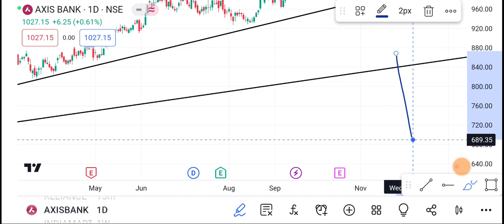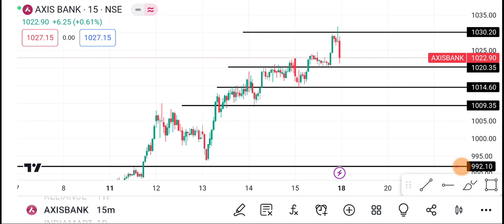18 September Axis Bank Share | Axis Bank Share latest news | Axis Bank Share price today news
1-) Axis Bank Share
2-) Axis Bank share news today
3-) Axis Bank share latest news
4-) Axis Bank share price
5-) Axis Bank share analysis
6-) Axis Bank share price today